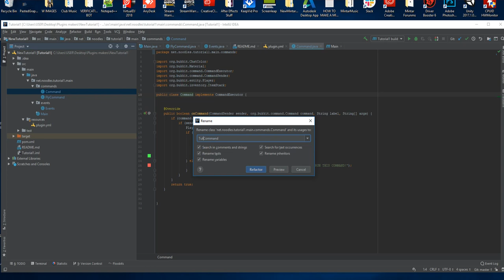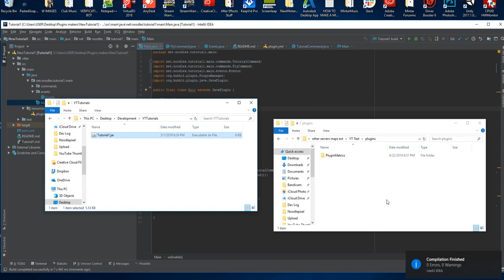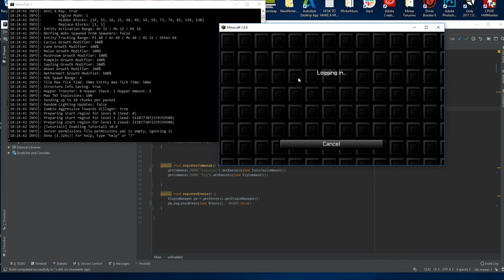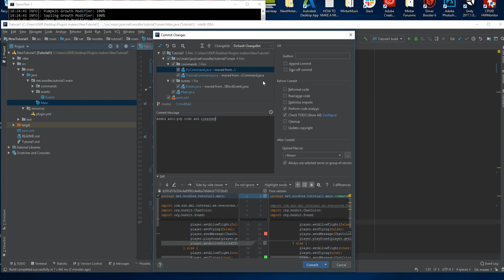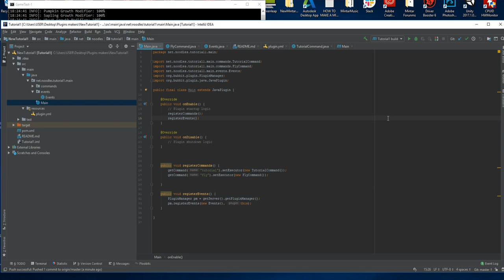Spigot Coding Tutorial Ep#4 - Anti-PVP, Organization